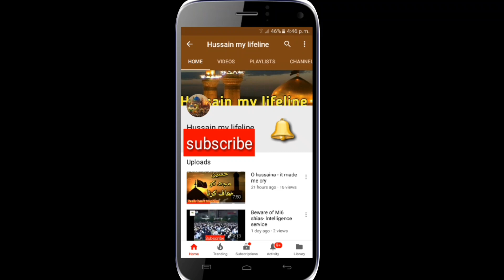Ayatullah Behjat aur aik gunahgar jawan ka waqia || Maulana Syed Nusrat Abbas Bukhari